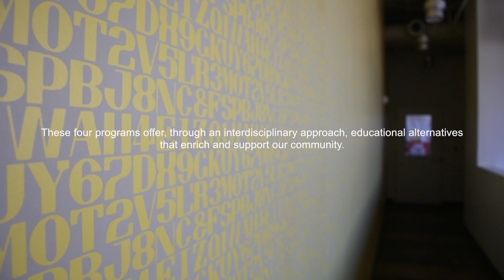Preschool Language Clusters